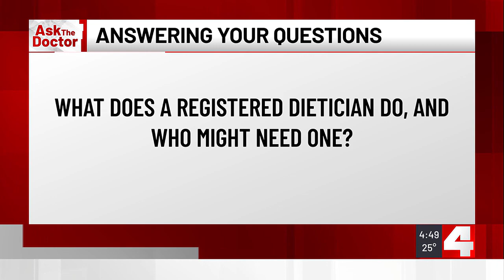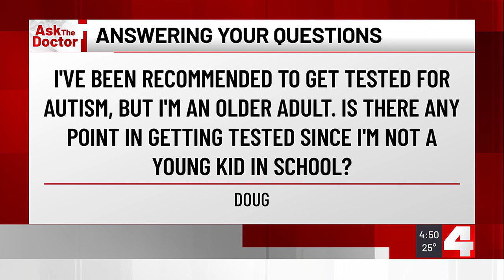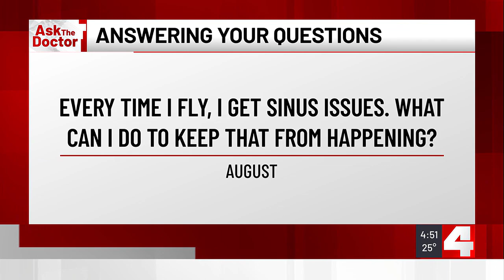Ask The Doctor: Registered dieticians, adult autism diagnosis and more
Have a question for the doctor?